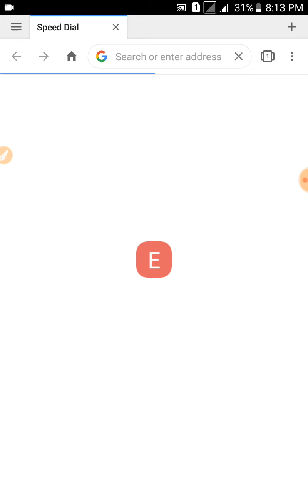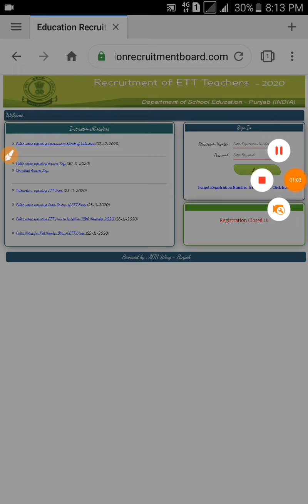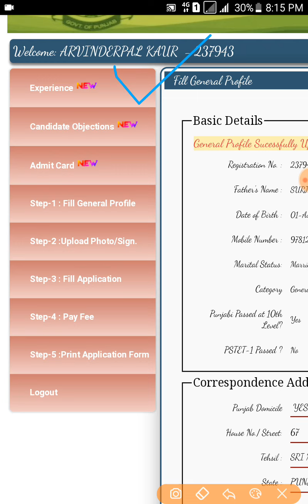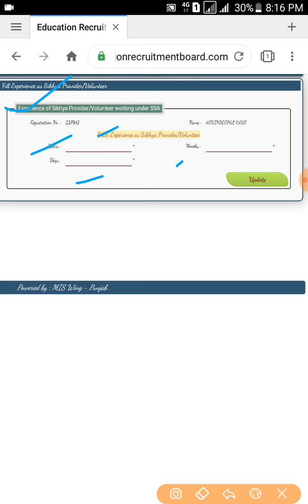ETT 2364 latest update | punjab primary teacher recruitment 2020 | punjab teacher jobs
ETT 2364 latest update,punjab primary teacher recruitment 2020,punjab teacher jobs,punjab teacher vaccancy 2020,cut off for ett 2364 posts,ett 2364 cut off general sc obc,punjab pre primary teacher recruitment 2020,ett 2364 exam solution math,pstet kado hovega,punjab scert new update,punjab master cadre exam admit card,punjab master cadre notes,ett 2364 cut off kine javegi,punjab pre primary teacher syllabus